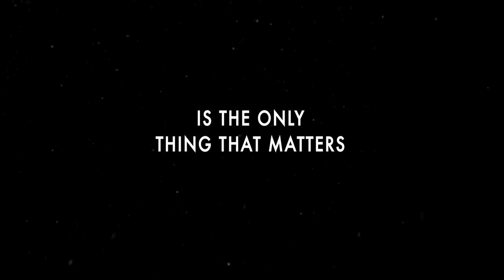Desert Superstars in 3D - Official Trailer [HD]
Meet the camel diva trio of Al Hakkma, Al Jahada and Al Shawasha.
Join us as we take you up close, through the aspirations and preparations for the Al Dafrah Camel Beauty Festival in the distant deserts of the UAE.
The grandest prize and most coveted competition, where the Superstars of the Desert shine the brightest; among thousands of camels taking part from all over the Arabian Gulf.
Are the lines between Finding glory, winning and achieving, changing or will they remain the same?
Discover the passion, the culture and unique bond between the camel and its' proud arabian owner, in full theatrical stereoscopic 3D.